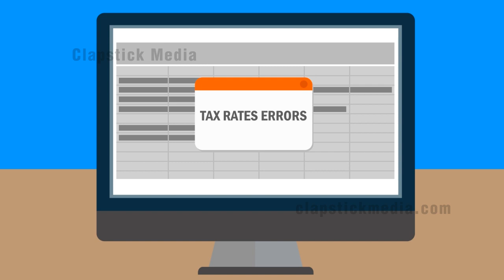B2C Explainer for web based tax service provider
The client required a fun styles explainer staying put to their branding and yet showcasing all their services provided in an easy to understand manner. The explainer video explaines the current market problems and introduces the aces of their service. The client and their customers love it! It's sure to drive up their sales!